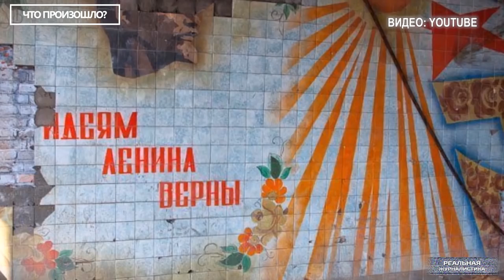Ложь путинского режима. Как Россия с колен встала. Что произошло?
О том, как российская промышленность встает с колен.
Что происходит в Путинграде на Уралвагонзаводе?
Стране не нужен алюминий?
Как встает с колен авиапромышленность?
Кому помешали куры?
Чем живут чиновники?
Это специальный проект "Реальной журналистики" программа "Что произошло?" Своеобразные итоги недели.. Как мы их увидели. Наслаждайтесь. Поехали!